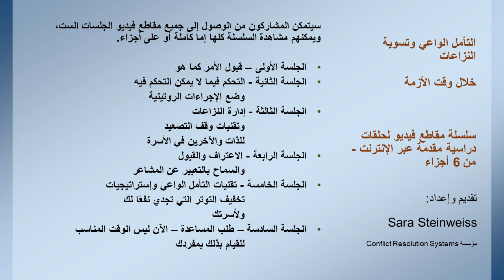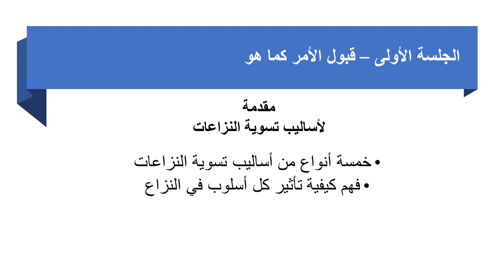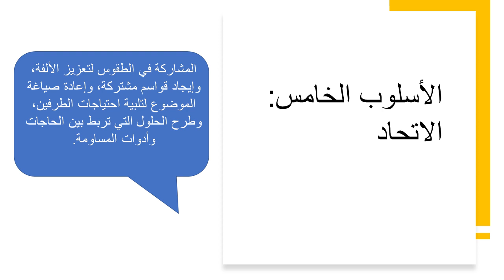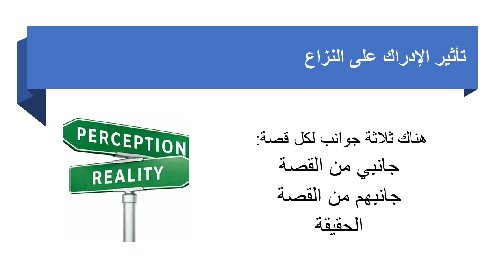Session 1 – Accepting What Is (Arabic version)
Acceptance is key when trying to navigate any type of conflict; throughout this session we will focus on accepting what is, what we can control and what we cannot, by understanding the basics of how we all deal with conflict.